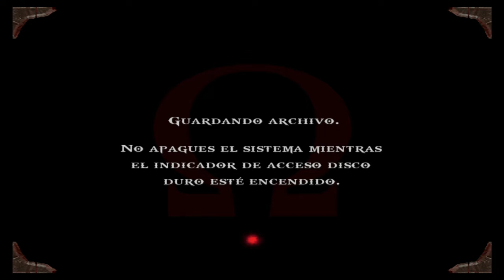God of war 1 ps3, modo difícil, COCINERO, parte 3, el camino a Atenas